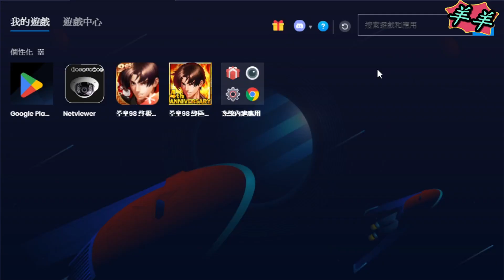KOF98OL 拳皇98 終極之戰OL (溫妮莎XIV 資源養成 六門競技實戰分享!!) 實錄影片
有餘力想要贊助小弟可點選以下付款方式，感謝你們的支持：